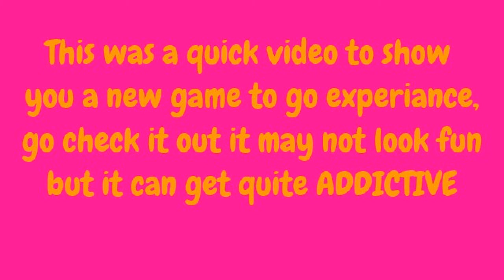He Scores - Free Online Football Game.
Go check it out and leave a comment what you think of it, Scores out of 10? RATE IT!